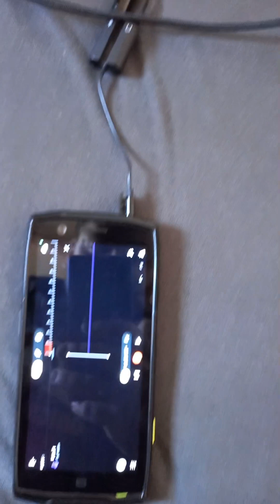test (1ere impression) yamaha YDS-150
As promised, a little feedback after receiving my YDS-150. Video made after 10 min of opening the box. so please forgive the inaccuracies I have to specify my sensitivity settings etc. Very positive first impression in relation to my objective of working in silence in the evening. Case to follow.